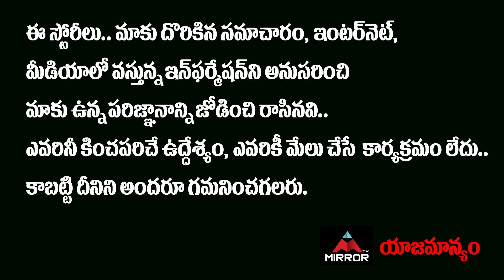Allari Naresh Crying | Hero Allari Naresh Emotional In Naandhi Success Meet | Mirror Tollywood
Allari Naresh Crying, Hero Allari Naresh Emotional In Naandhi Success Meet